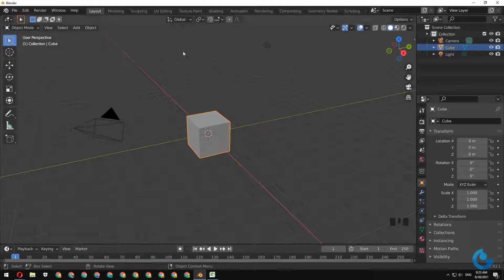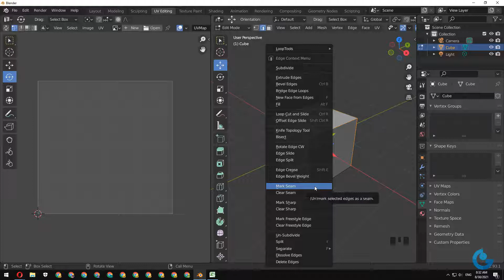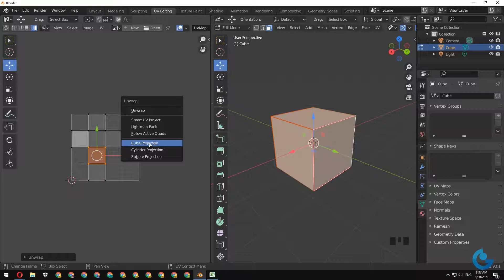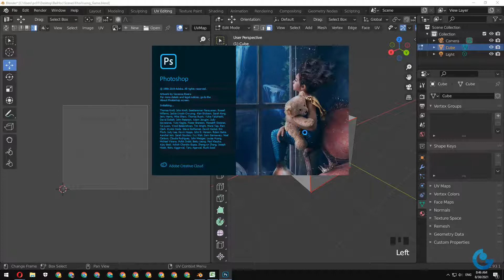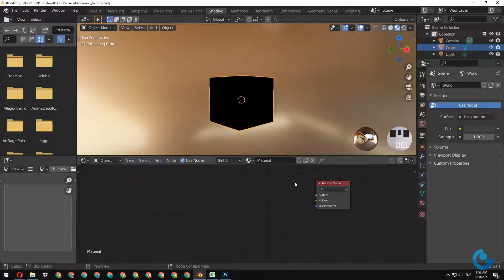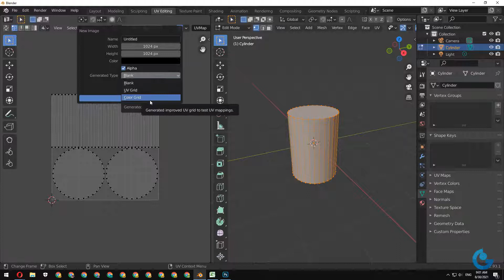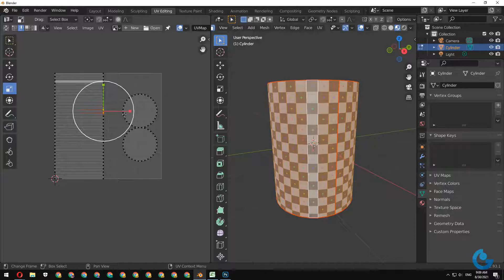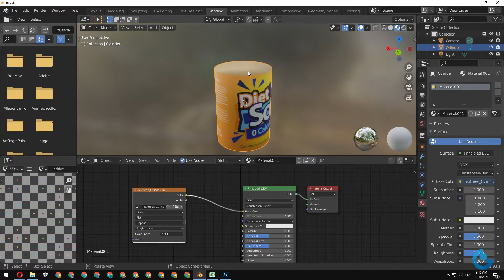Blender 2.93.1 I UV I Basic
Trãi UV cơ bản với Blender
Tài liệu cho bài học các Em xem trong Face : Begin CGGO nhé!